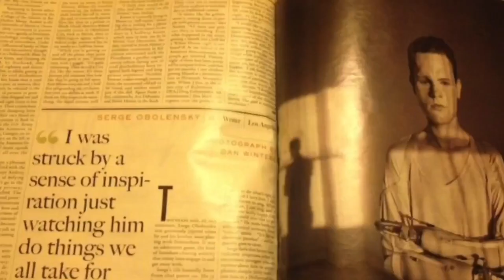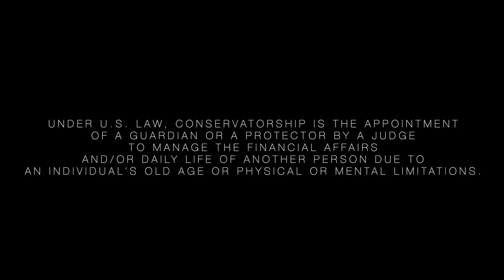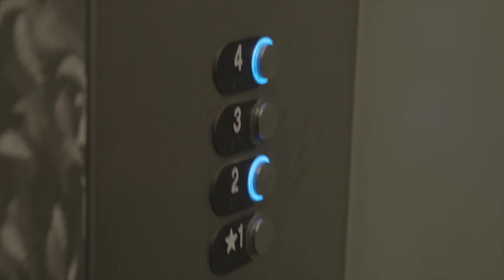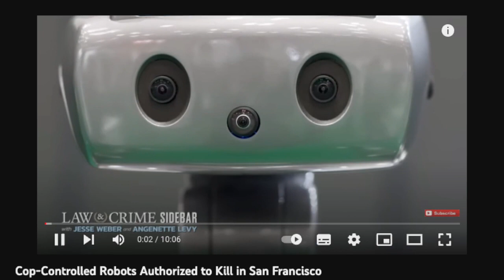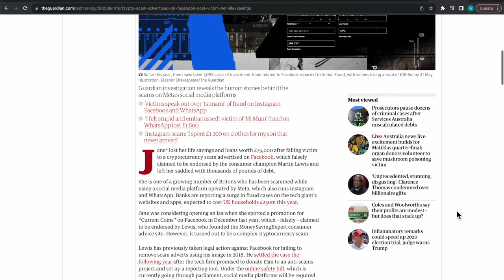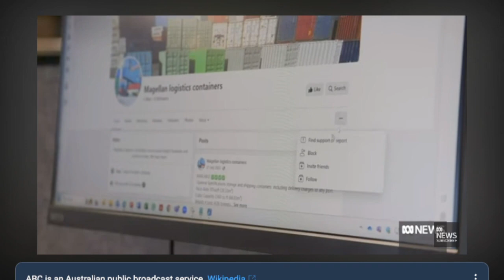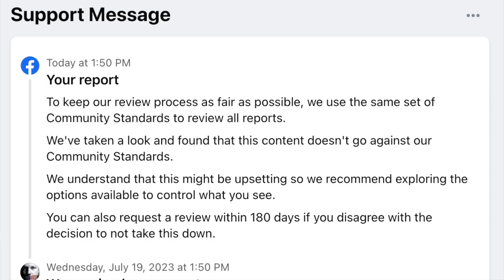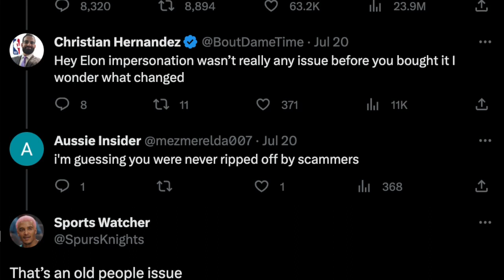🎤 My Thoughts on AI and Transhumanism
Just a little side-track to keep you busy while I prepare the first story that we'll be getting into.

Open Source Intelligence (OSINT) means gathering information using publicly available sources. There's no spying, hacking, surveillance or any other illegal activity involved with researching and exercising due diligence.